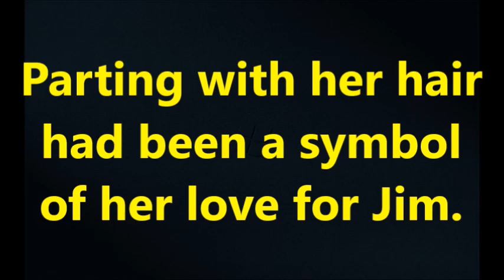L11 The Gift of The Magi 2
"The Gift of the Magi" is a short story, written by O. Henry, about a young married couple and how they deal with the challenge of buying secret Christmas gifts for each other with very little money.